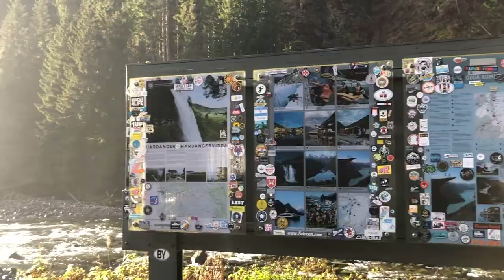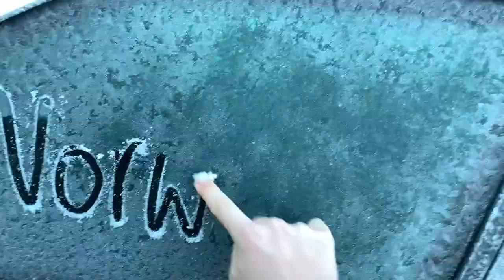NORWAY 2019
Ella and I took a trip to Norway. Enjoy.

Songs:
Mariposa by Peach Tree Rascals
Mango by Peach Tree Rascals

(can you tell we like Peach Tree Rascals?)